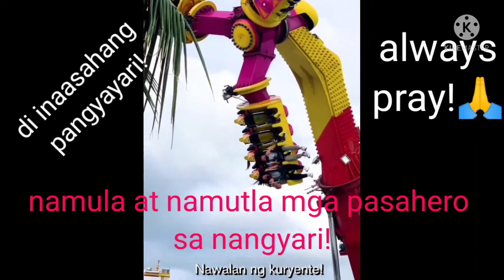Rides malfunction|Rides nagkaaberya!panuorin!magbigay commento!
Rides nagkaaberya!panuorin!magbigay commento!